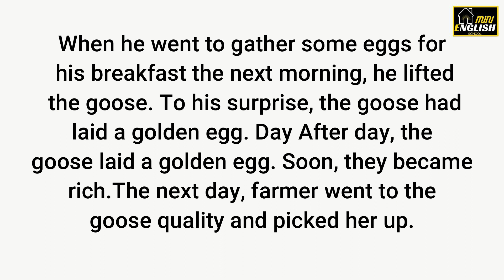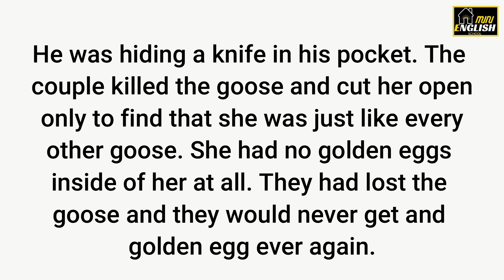English Language Learning| Improve Your English, Listen & Practice & speaking skill & English story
My great English lessons for beginners. You can improve your English conversation by listening and speaking. You can also improve your English question and answer day by day. Even beginners can learn English through history. It will help you to listen and read English and also help you improve your reading practice. I will help you for improve your English skills. I will also help you for learn English grammar and English stories. So, improve your English skill. You need to learn English and improve your grammar, vocabulary and reading comprehension.

👉Keep Supporting, watching and following.